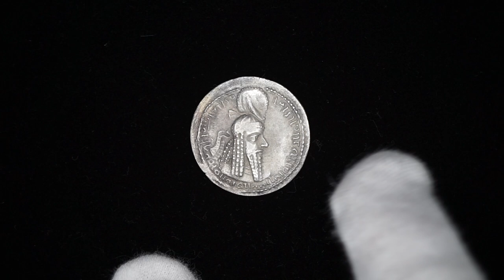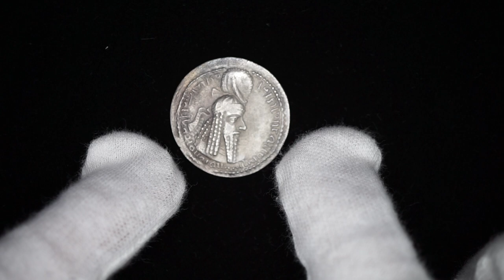Sasanian Empire Coins - Ardeshir I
Drachm Coin of Ardeshir I